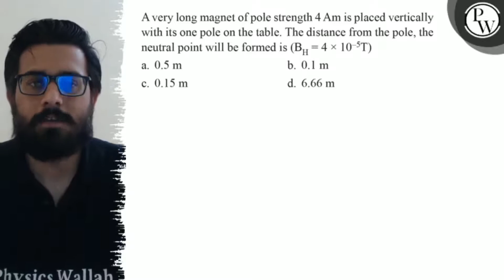A very long magnet of pole strength 4 Am is placed vertically with its one pole on the table. The...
A very long magnet of pole strength 4 Am is placed vertically with its one pole on the table. The distance from the pole, the neutral point will be formed is (B_H=4 × 10^-5 T)